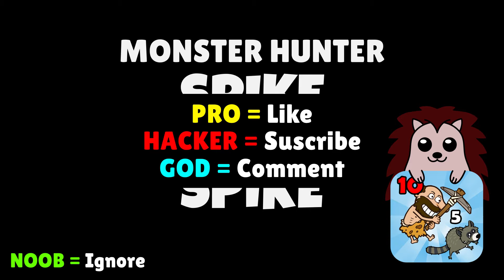🤢 NOOB 😎 PRO 😈 HACKER | Monster Hunter | Download Play Store APK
🎮 We play Monster Hunter with Mod Apk (iOS, Android) - NOOB vs PRO vs HACKER

Devour monsters to upgrade to higher levels, capture monsters for synthesis to increase experience bonus!

HAVE FUN!